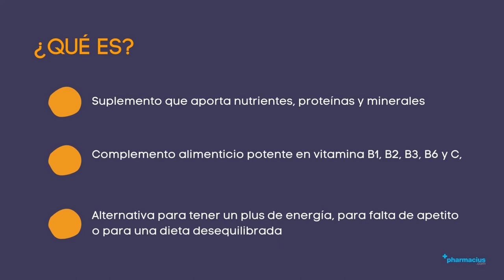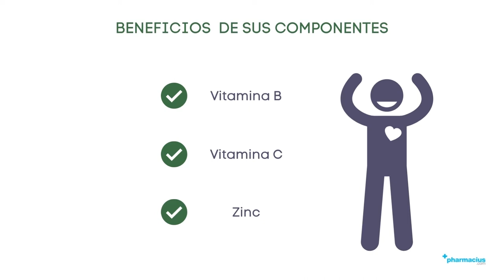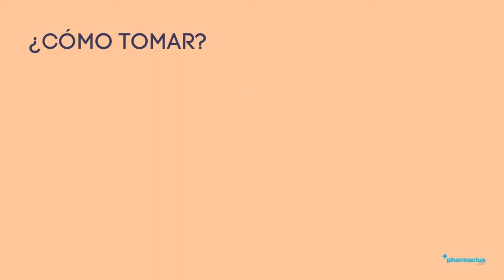DRINK VAINILLA de MERITENE: ¿Qué es?, ¿Para qué sirve? ¿Cómo tomar? y Beneficios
00:00 Intro
00:10 Presentación
00:25 ¿Qué es?
01:00 ¿Para qué sirve?
01:26 Beneficios de sus componentes
02:01 ¿Cómo tomar?
02:08 Indicaciones
02:33 Comprar DRINK VAINILLA de MERITENE en pharmacius.com

¡Comparte tu opinión sobre DRINK VAINILLA de MERITENE!